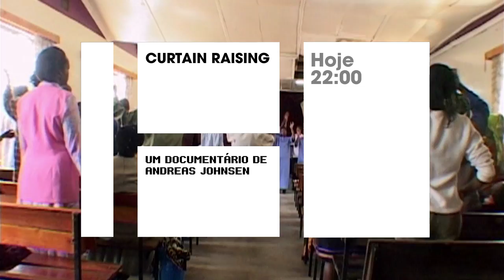Curtain Raising @ Canal180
Um documentário do dinamarquês Andreas Johnsen, em torno de Flavaboy, um jovem natural de Ogopa, no Quénia, que pretende seguir uma carreira na música.